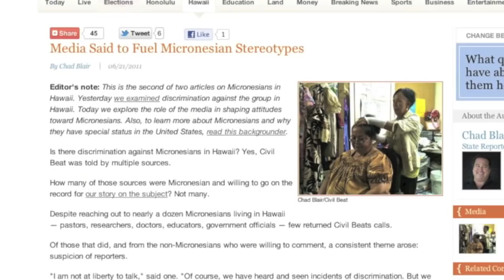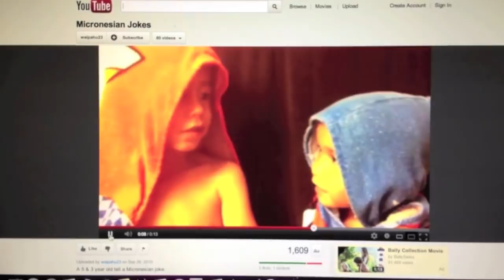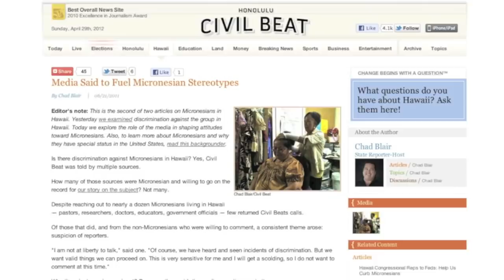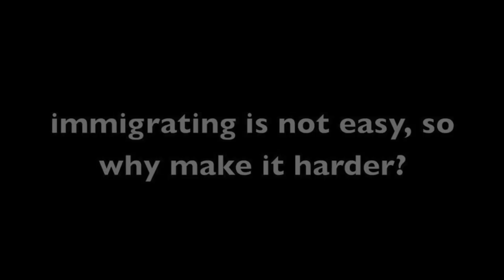Discrimination against Micronesians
A film project done for a course I've taken 'The Politics of Film'. The motive behind this short documentary was to highlight the stereotypes and tackle discrimination against Micronesians in Hawaii. With all the negative connotations associated with the term "Micronesian" the bigotry and low tolerance towards this group appears to be a common nature in Hawaii. Due to the influx of COFA migrants to the Aloha State, an important question that needs to be addressed is "do Micronesians deserve to be slammed?"

A big shout out to Jason Adaniya -- for the success of this project. I tip my hat to you for a job well done. Also, a special thank you to Joakim "Jojo" Peter, Monica Panuelo and Leonard Leon for your time and for contributing immensley to our project. Kilisou mi shapur.